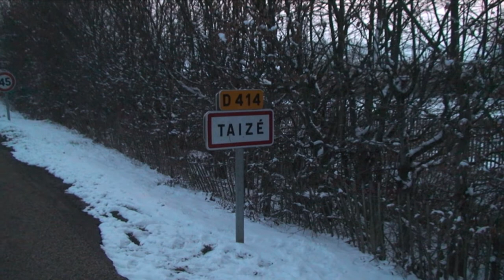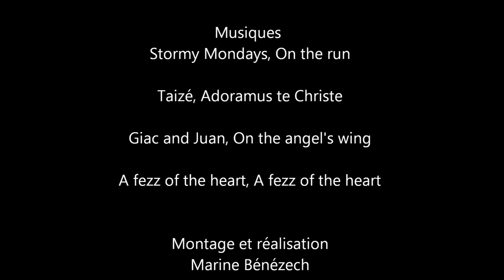Pèlerinage à Taizé 2014 (bande-annonce)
Bande-annonce du pèlerinage de Taizé, organisé par le Pôle Jeunesse du diocèse de Quimper et Léon, du 2 au 8 mars 2014.